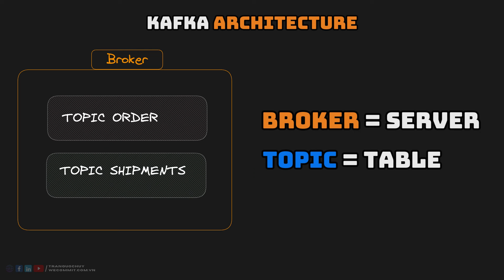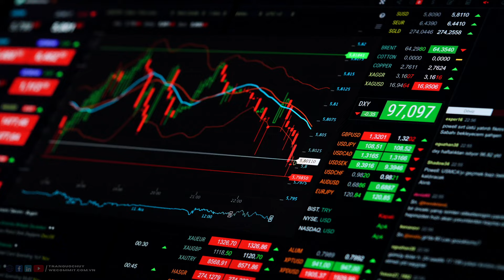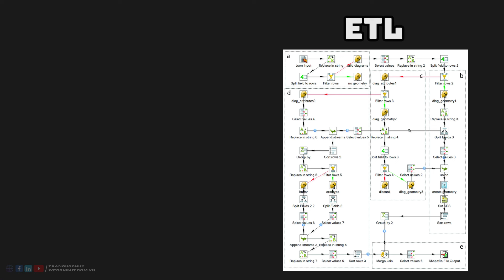Tesla, Amazon đều dùng Kafka … vì sao | System Design Fundamentals Wecommit #1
Mục tiêu: Trong video này tôi giúp anh em hiểu tổng quan về Kafka, một công nghệ đang được các công ty Big Tech như Tesla, Uber, Netflix, Amazon sử dụng

Ghi chú: Nếu bạn là một lập trình viên và muốn phát triển sự nghiệp một cách nhanh chóng hơn. Tôi có một khoá học có thể giúp bạn phát triển rất nhanh (cả về chiều rộng và chiều sâu), tại khoá học này bạn sẽ được chia sẻ tất cả những kinh nghiệm và kiến thức của tôi đã tích luỹ trong hơn 10 năm trực tiếp điều hành Wecommit - công ty chuyên tư vấn và tối ưu các cơ sở dữ liệu và hệ thống lớn.

Bạn có thể xem các dự án mà tôi đã trực tiếp thực hiện tại đây

⭐N️ội dung⭐
Apache Kafka là gì?
Apache Kafka được tạo ra năm nào?
Ai đã tạo ra Apache  Kafka?
Kiến trúc của Apache Kafka?
Ứng dụng của Apache Kafka là gì?
Trường hợp nào không nên sử dụng Apache Kafka